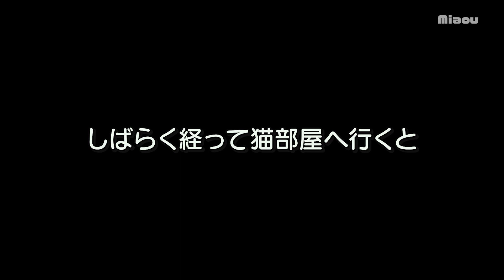子猫が初めて一緒に寝た猫 【瀬戸のアイラ＆ルーシー日記】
保護子猫27日目　猫部屋訪問2回。アイラがしぴとカリカリーナで一緒に過ごし、アイラはしぴの後ろ足に触れながら寝た。

[保育室]
ルーシー Lucy  (グレートラ？  light gray tabby, female ♀;  June, 2022- )
アイラ   Aila　(グレートラ？   gray tabby, 　　 female ♀;  June, 2022- )

[子猫部屋]
りる Rire （グレートラ？  light gray tabby, female ♀;  March, 2022- )
ねる Nel　（グレートラ？  light gray tabby, female ♀;  March, 2022- )